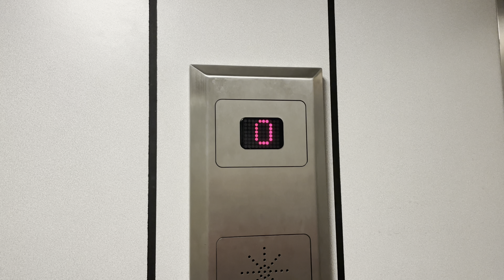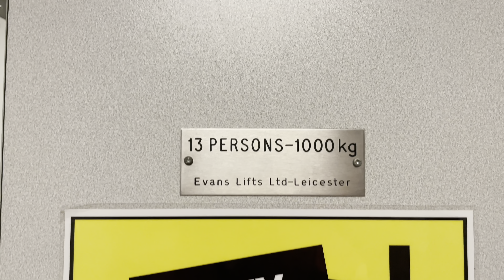June 2023 - Evans Lift @ Roys, Wroxham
Still has that annoying buzzing fault, has been like that for around 2 years now, motor sounds as good as ever.